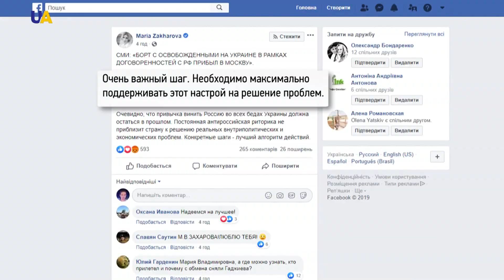Россияне, которых отдала Украина, прибыли в Москву. Кто эти люди?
Среди тех, кого отдала Украина Россие - ключевой свидетель по делу о сбитом малазийском Боинге МН17 Владимир Цемах. Как только спецборт приземлился в Москве,  Нидерланды официально потребовали от Российской Федерации его  выдачи. Кто еще вошел в списки со стороны России изучала Юлия Божко.